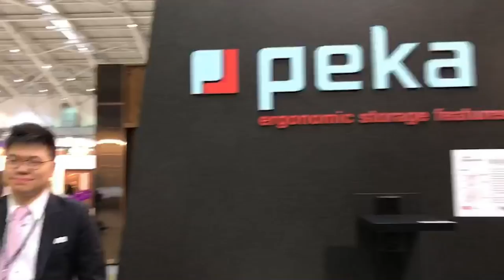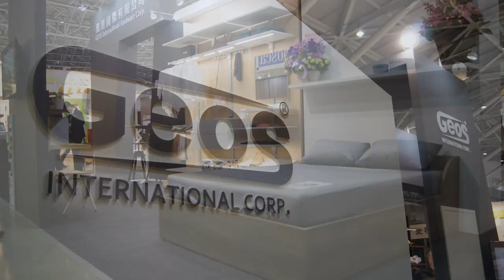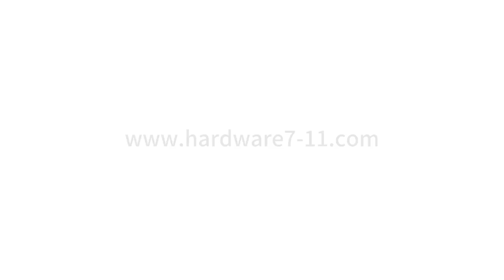寶豐國際第30屆台北國際建築建材暨產品展 Taipei Building Show 2018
再次感謝諸位貴賓們來參加寶豐國際在台北國際建材展的展覽，因為有你們的參與，我們的展出才能圓滿落幕，我們也製作了一段影片來感謝大家一直以來的肯定與照顧，很榮幸與您分享。

寶豐國際期待不久的將來能與各位合作！

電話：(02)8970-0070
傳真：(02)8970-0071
客服在線(LINE ID)：89700070
樣品展示中心：23854新北市樹林區佳園路三段101巷101號